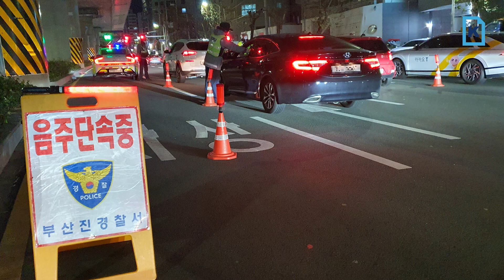10월부터 음주운전 재범자는 음주운전 방지 장치 부착 의무화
음주운전 재범자는 음주운전 방지 장치를 설치해야만 운전이 가능한 '조건부 운전 면허 제도'가 오는 10월 시행될 예정이다.